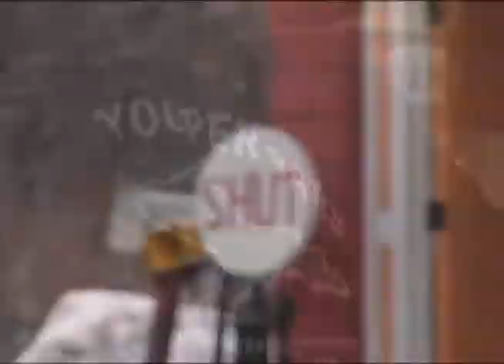Discovering - Training Dogs Part 2, Princeton Garden Outdoor Dining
Training dogs with Rick Faust and Kevin Chmurynski - Part 2.
Princeton Garden Outdoor Dining.